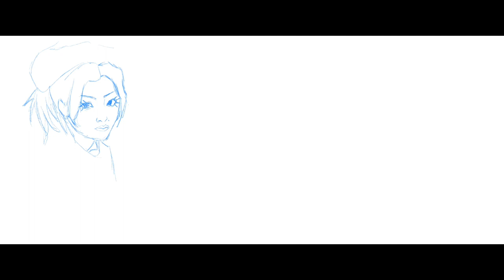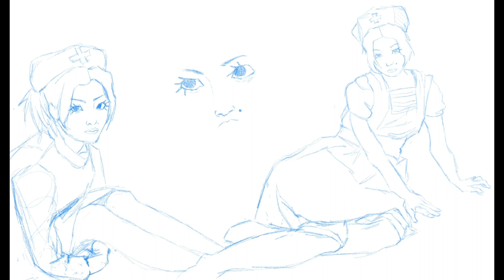本能 ( Honnou -Instinct- ) Sheena Ringo Speedpaint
Finally got myself an iPad for graduation, so I decided to illustrate a few of Sheena's iconic nurse looks from her song Honnou -Instinct- !

program: procreate on ipad pro
tool: apple pencil
brushes: peppermint, inka, salamanca, plimsoll, and round brush

find me on:
behance: seizan